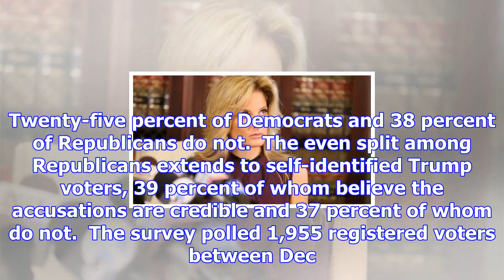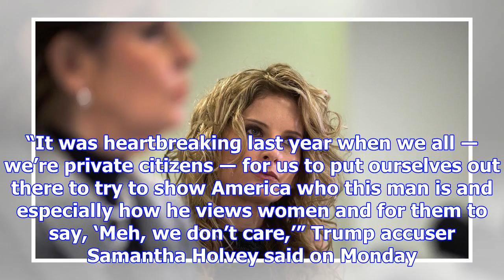Half of american voters believe the women accusing trump of ual misconduct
SAUL LOEB via Getty Images President Donald Trump has been accused of ual misconduct by 21 women.  F...